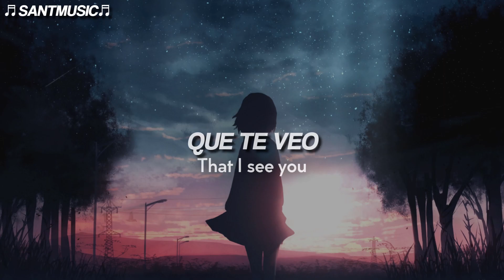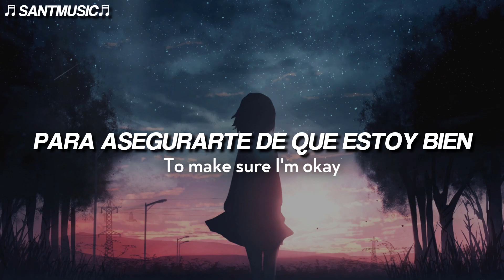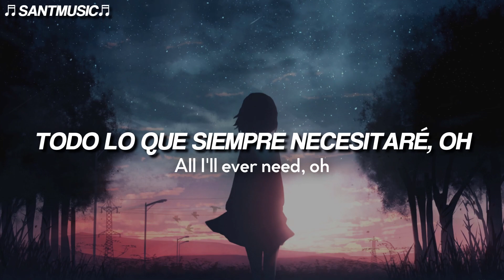Axel Johansson feat. Camilia - Galaxy // Subtitulada al Español + Lyrics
Axel Johansson feat. Camilia - Galaxy
Enlace al video de la canción original:

🔻 [Lyrics]
[Verse 1]
You gone
And I try to let go but I want you to know that I see you
I hold on
And when that disappear, I just thought you'll be here when I need you (You're the only one)

[Chorus]
And now your love is my galaxy
With stars that light the way
And every night you were guiding me
To make sure I'm okay

[Post-Chorus]
My Galaxy
My Galaxy

[Verse 2]
At night
When I can't fall asleep and it don't really seem to get better
Oh, I always trying to dream of times we were together (You're the only one)

[Chorus]
To makе sure I'm okay

[Post-Chorus]
My Galaxy
My Galaxy

[Bridge]
You're my galaxy
Always guiding me now, now
My infinity
All I'll еver need

[Post-Chorus]
My Galaxy
My Galaxy
My Galaxy
🔻 [Letra]
[Verso 1]
Te has ido
Y trato de dejarte ir pero quiero que sepas que te veo
Me aferro
Y cuando eso desaparezca, solo pienso que estarás aquí cuando te necesite (Eres el único)

[Chorus]
Y ahora tu amor es mi galaxia
Con estrellas que iluminan el camino
Y cada noche me guías
Para asegurarte de que estoy bien

[Post-Chorus]
Mi Galaxia
Mi Galaxia

[Verso 2]
Por la noche
Cuando no puedo conciliar el sueño y realmente no parece mejorar
Oh, yo siempre tratando de soñar con los tiempos que estuvimos juntos (Tú eres el único)

[Post-Chorus]
Mi Galaxia
Mi Galaxia

[Puente]
Eres mi galaxia
Siempre guiándome ahora, ahora
Mi infinito
Todo lo que siempre necesitaré

[Estribillo]
Y cada noche me guiabas

[Post-Chorus]
Mi Galaxia
Mi Galaxia
Mi Galaxia